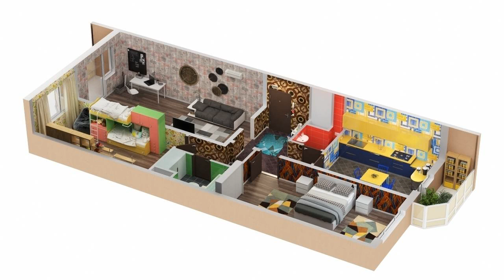Большая 3-х комнатная квартира в новом доме!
К продаже предлагается 3-х комнатная квартира повышенной комфортности. 12-ти этажный монолитно-кирпичный дом с автономным отоплением. Интересная и функциональная планировка с видом на 2 стороны.
 Общая площадь: 105,6 м2. Комнаты – 25,33/23,36/17,20 м2, кухня – 12,90; прихожая -8,05 м2; раздельный санузел – 4,81/2,29 м2; остекленные балконы из кухни и спальни – 4,22/3,73 м2
В квартире установлены радиаторы отопления, счетчики, окна пвх, входная дверь. Остеклена лоджия. Высота потолков 2,85 м. В подъездах выполнены системы дымоудаления и пожарной сигнализации. Установлены современные бесшумные лифты.
 Весь дом оборудован телефонией, радиофицирован, имеется доступ в интернет и возможность просмотра телевидения.
Выгодное расположение комплекса относительно центра города. Во дворе дома паркинг и детская площадка. В шаговой доступности: аптеки, магазины, остановки общественного транспорта, школы, детские сады.
 Дом сдан. Возможно приобретение квартиры по ипотеке или с использованием материнского сертификата.